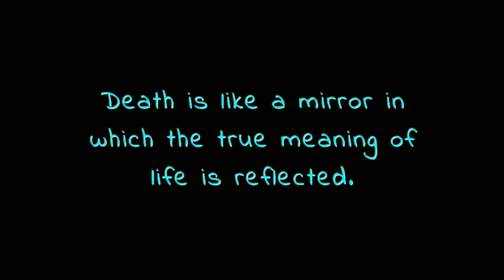Creepy hospital scary escape horror game, full gameplay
PRO GAMER GURU..

creepy hospital scary escape horror game,
full gameplay for creepy hospital,
Hindi,
the ghost, Bhutni,
creepy hospital,

You are stuck in an abandoned hospital. Your job is to escape and survive.😱

Welcome to Creepy Hospital:

You were told that you will find a good nurse in this hospital. Now you are stuck in this horror hospital. She is a crazy nurse. She kills everyone. You don't know what to do in a creepy situation like this. Now you have to fight with your fears and weakness. Now, there is no option left for you but to escape!